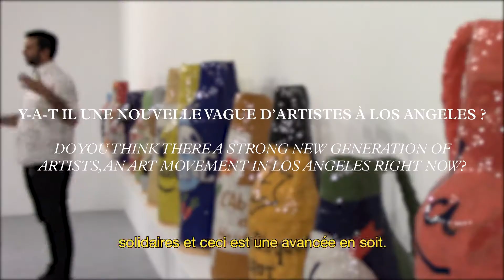Artist Grant Levy About His Background & Creative Process - L'OFFICIEL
Watch Los Angeles-based artist Grant Levy talk about his background & creative process as he shows at the VHN Gallery in Paris.

Interview by: Delphine Valloire
Produced by: L'Officiel Paris